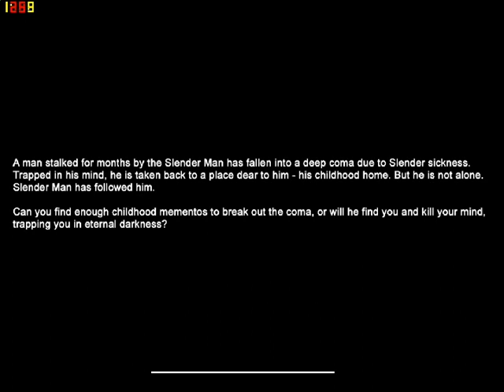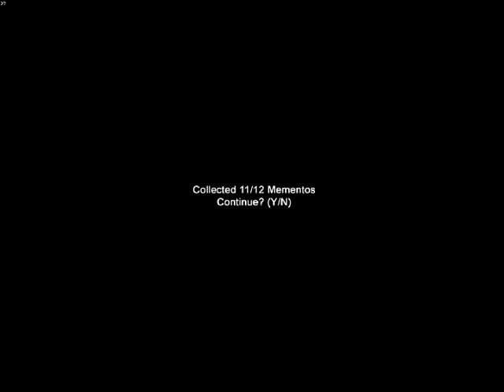Slenderman's Shadow - Mansion [Attempt #2]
I hate playing this at night T_T